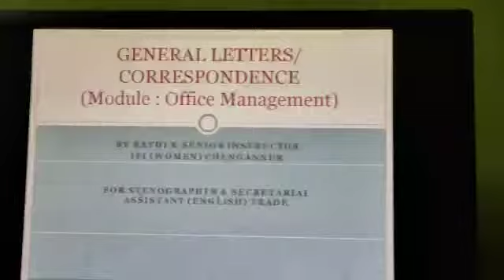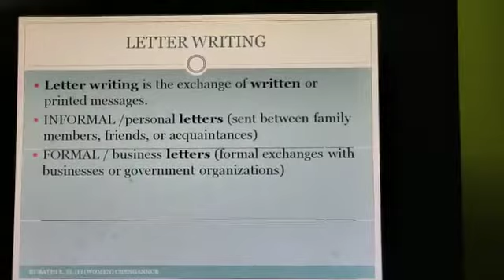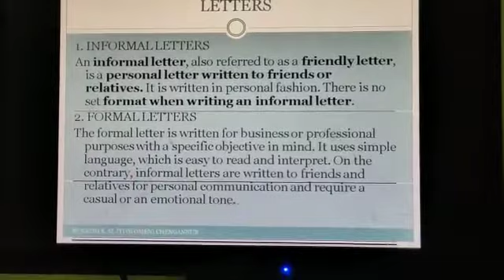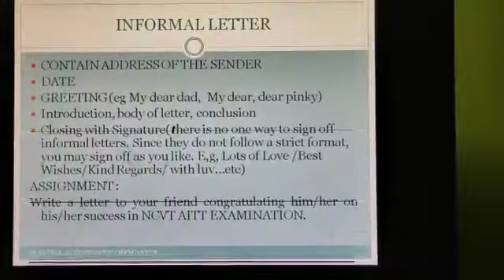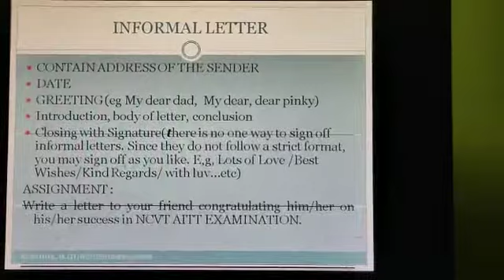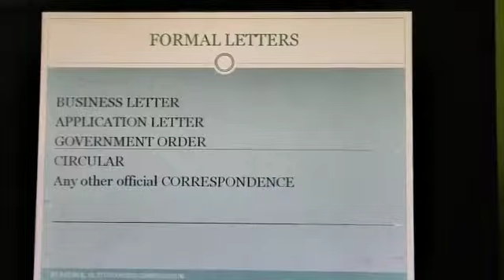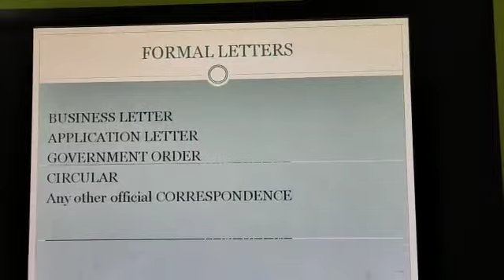General Letters & Correspondence (Office Management) Part - 1 SSA Trade Theory